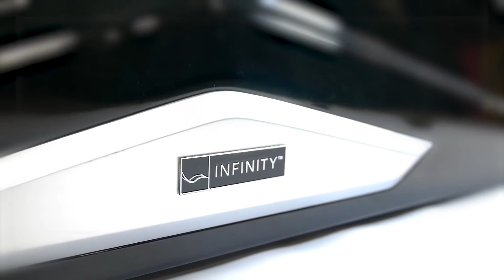Infinity Riage X3 Massage Chair Features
The Infinity Riage X3 is a luxurious massage chair that possesses a long list of healing massage techniques and innovative features. It offers total relaxation with its combination of 3D/4D massage technology and L-track rollers that massages the neck area down your spine all the way to your glutes. It also comes with powerful foot rollers, perfect for your sore feet.

It has more to offer and you can see all of its features and benefits as well as read our review article here:

EasyMassageChair.com is one of the top distributors of Infinity massage chairs and other brands. We offer the best price in the market and you can get any model at 0% financing, via Paypal or Amazon.